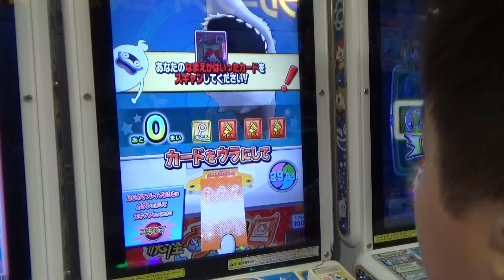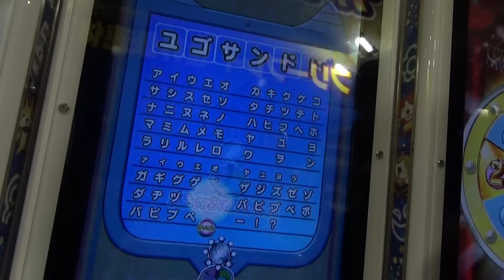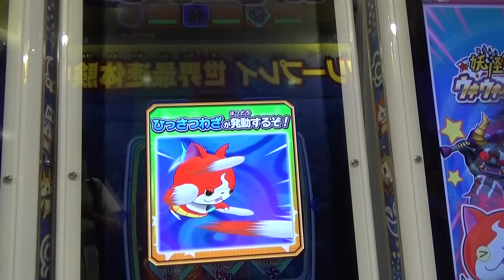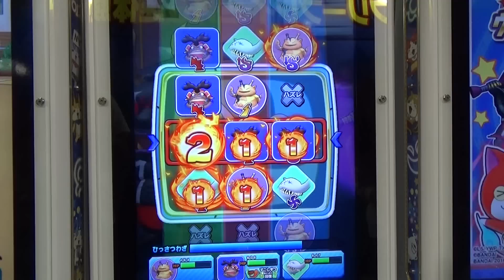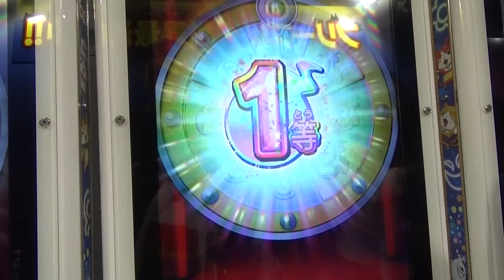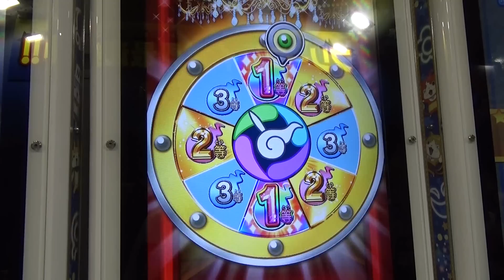【妖怪ウォッチ】 DCD ウキウキペディアドリーム 次世代WHFで最速体験 [ゆごサンド]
ゆごサンド（6歳）のゲーム体験動画。
今回は次世代ワールドホビーフェア2016 Summerで、データカードダス 妖怪ウォッチ ウキウキペディアドリームの最速体験をしてきました。
ラッキーなことにルーレットで1等賞が当たり、レアカードももらえました。

‹関連動画›
　DX妖怪ウォッチドリーム＆くじガシャポン妖怪ドリームルーレット

【まえちゃんねるさん】
　ラストブシニャンもあるよ(・∀・) 妖怪ウォッチドリーム
　試供品を4パック開封！